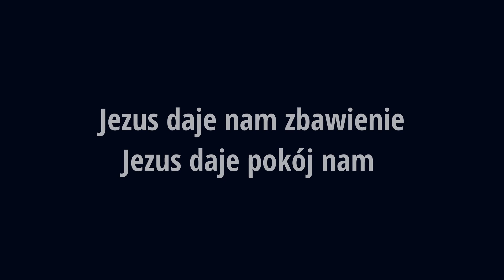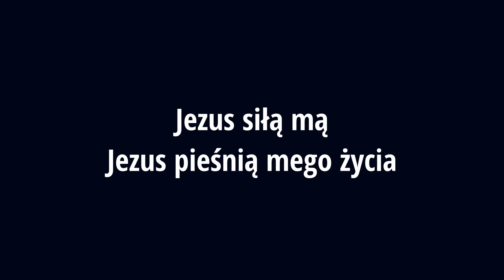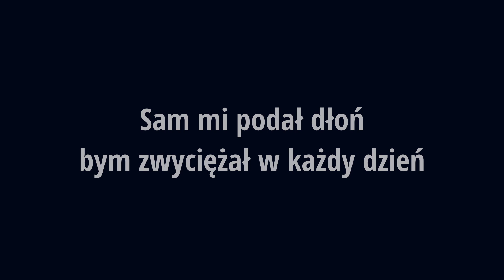Jezus daje nam zbawienie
Śpiewnik "Giszowiec" 2014 str. 98

Śpiewa Zofia Ficek

Muzyka Mirosław Bul, organista w parafii Świętej Rodziny w Piekarach Śląskich

Realizacja Szymon Szol

Utwór nagrany w kościele p.w. Świętej Rodziny w Piekarach Śląskich.